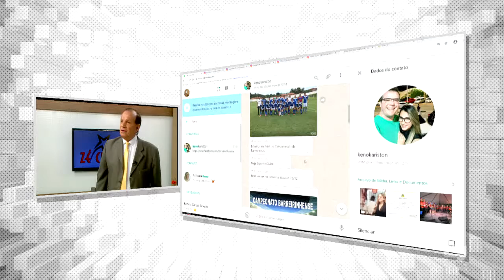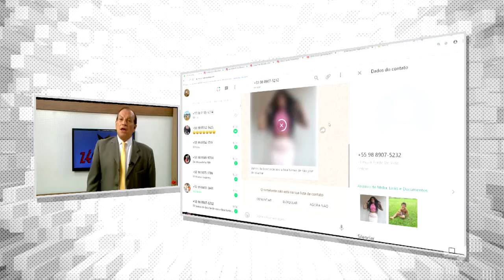CHEF PERDEU 50 KG com REEDUCAÇÃO ALIMENTAR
CAMPEONATO BARREIRINHENSE PREFEITURA SJR